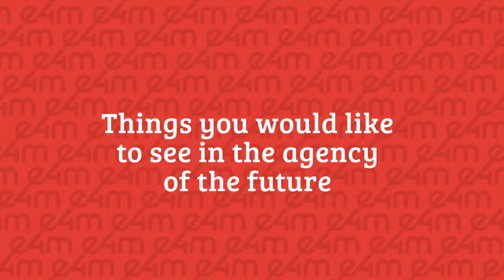Harshad Rajadhyaksha, Chief Creative Officer, Ogilvy India, speaks to e4m’s Naziya Alvi Rahman